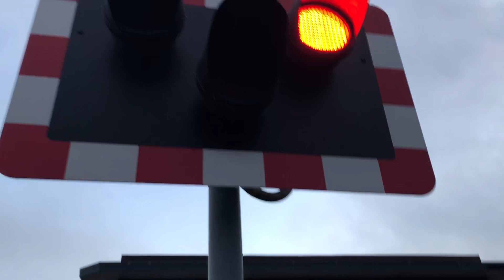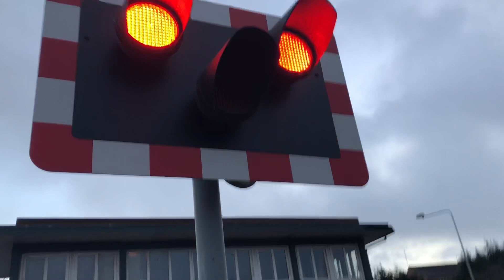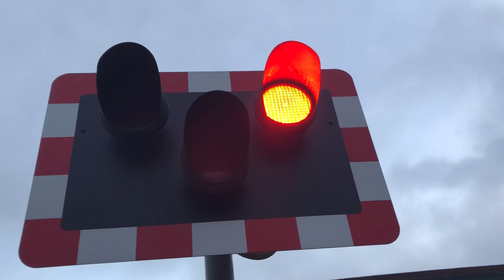Uttoxeter Pinfold Street Foot Level Crossing (Staffs) Monday 01.01.2018